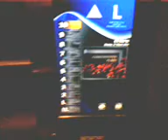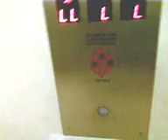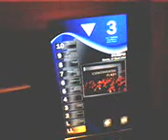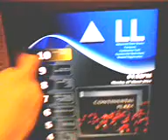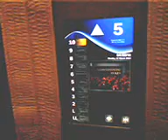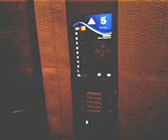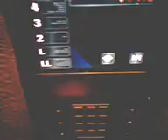Westinghouse Traction touchscreen elevators at 401, 411 Hackensack Ave, Hackensack, NJ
This video was taken back in March along with my 433 Hackensack Ave video but I was unable to post it until now.
Modernized ADA compliable elevators with touchscreen selections at 1st and 2nd Continental Plaza office buildings:
Both buildings are 11 floors; LL, L, 2-10
Capacity of elevators in both buildings; 3500lbs
There is a tunnel between these buildings.